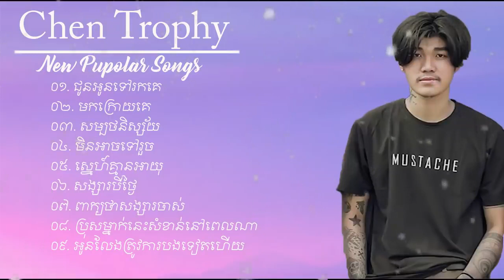New Popular Songs ♥ Chen trophy​ ♥ ជូនអូនទៅរកគេ,​ មកក្រោយគេ, សម្បថនិស្ស័យ